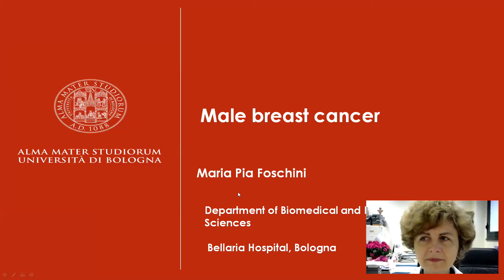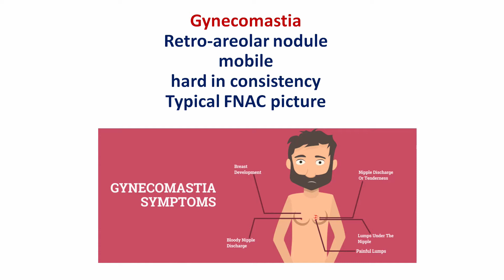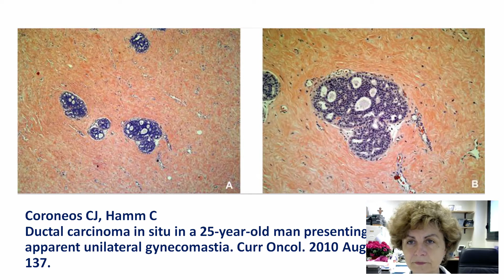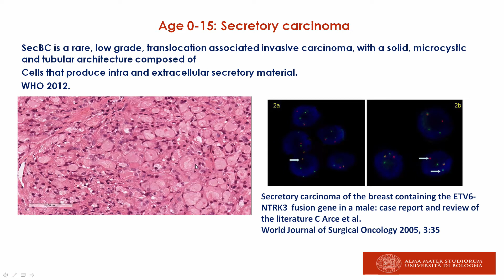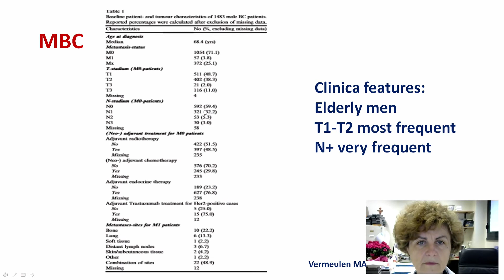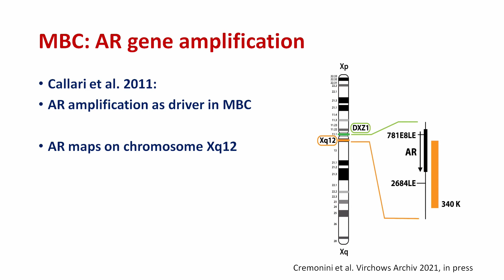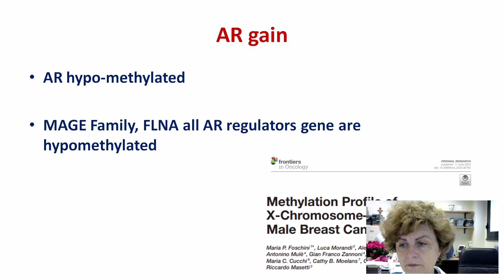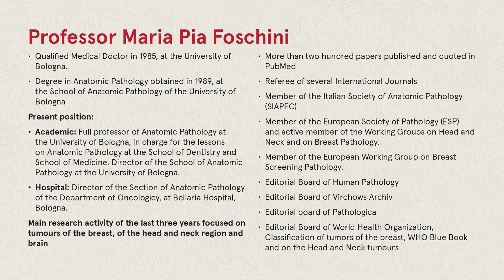Professor Maria Pia Foschini "Male breast pathology"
Professor Maria Pia Foschini
"Male breast pathology"